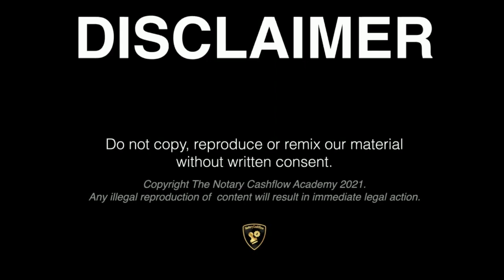THE NOTARY WAR ROOM | Brooklyn Style (Expect the Unexpected)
Million Dollar Notary Call Script Course:
The Ultimate Call Script Course For Turning Skinny Deals into Profitable Ones.

Lock-In This Discounted Price For Life - Normally $297.00 - Today One Time Payment Of $10.00!

Never miss another kick-azz video from Tiger Toledo again.

Join Notary Seal Team Confidential to Get the Latest and Greatest Content Directly to Your Inbox.

Training, Bonuses, and Resources

🚨 Rise of the Smart Notary - Book

Best Challenge I've Ever Taken
TigerMMOC.com

CashFlow The biggest mistake I see notaries who want to be High-performers make is they seek advice from people who talk about it building a successful notary business but never actually built one 😊. ⁣

5 BIGGEST Mistakes Most Notaries Are Making That's Preventing Them from Earning $70,000+ Per Year.